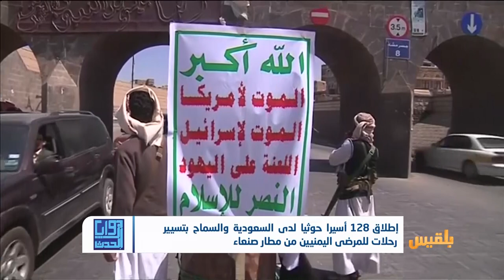إيقاف الحرب بين السعودية والحوثيين.. صفقة غامضة | تقرير : محمد العليمي